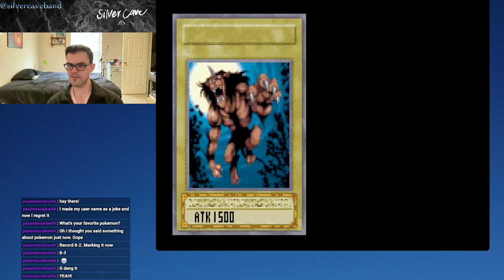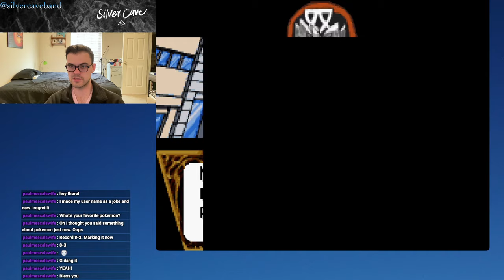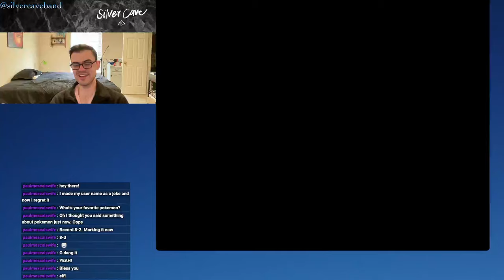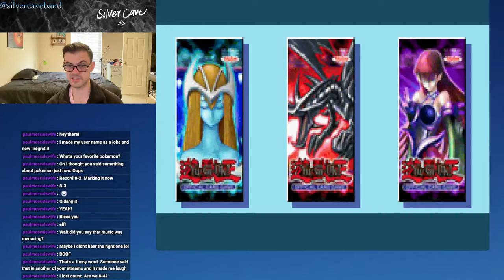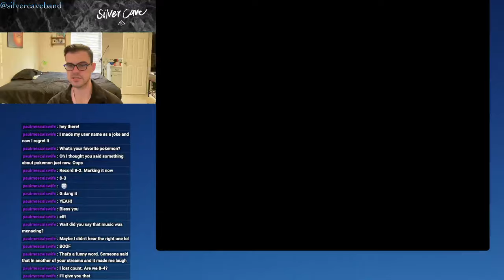Yu-Gi-Oh! Worldwide Edition: Stairway to the Destined Duel Let's Play Episode 3!